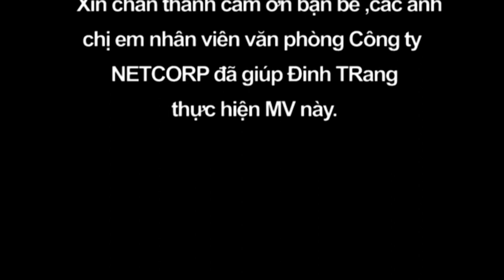MV NGÀY ẤY - BÂY GIỜ (Thơ: Nguyễn Đình Thắng, Nhạc: Nguyễn Hiệp; Biểu diễn: Đinh Trang - Sao mai)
NGÀY ẤY - BÂY GIỜ ; Thơ: Nguyễn Đình Thắng, Nhạc: Nguyễn Hiệp;
(MV do ca sĩ Đinh Trang thực hiện và gửi tặng)